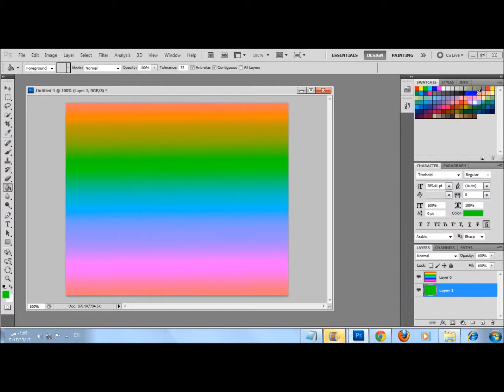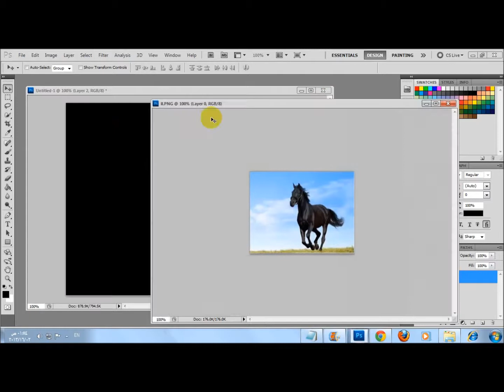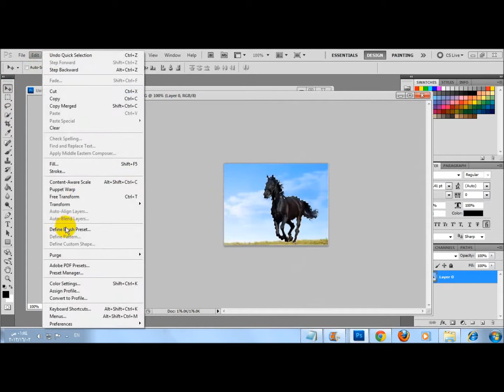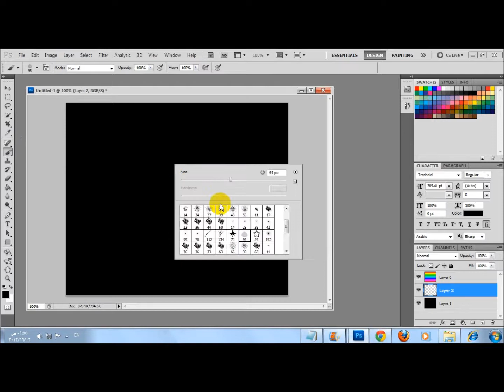كيفية صنع الحصان الملون الضوئي adnan zahran